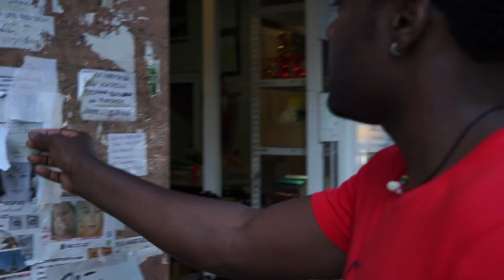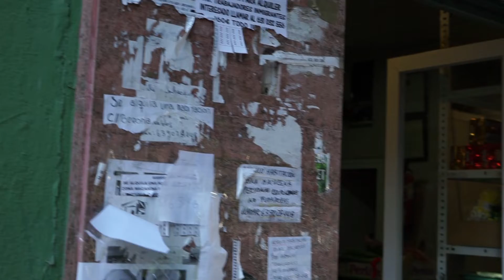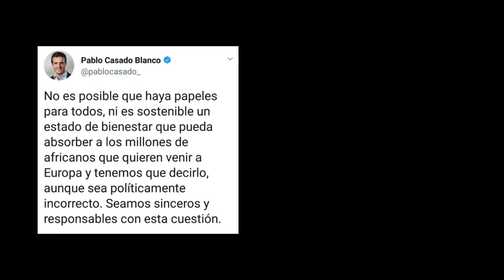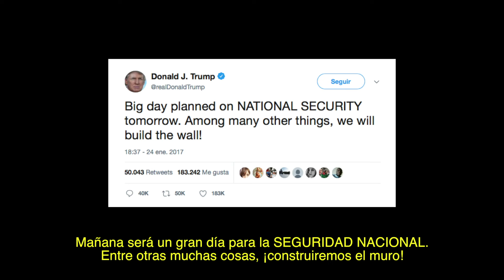Vallas - Cortometraje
Cortometraje creado por alumnos de la Escuela de Cine de Sevilla promovida por Alianza por la Solidaridad.

“He superado una vaya, pero hay muchas, la primera es física pero la segunda es mental”. Esto es parte del testimonio del protagonista del documental “Vallas”, que nos narra su llegada a España atravesando las vallas de Ceuta y cómo todavía sigue enfrentándose a otras vallas como el racismo y la intolerancia. Todas estas barreras las crea el miedo y el desconocimiento, ¿Qué hacer para eliminarlas?"

Idea orginal: Ousmanou Biaback Anong

Guión: Ousmanou Biaback Anong, Ignacio Espinosa Mauri, Yuslemy Escobar González, Margherita Mattioli, Candela de Martina, Aurora Báez Baza, Paula Casillas Moreno, Clara Ruiz Rodríguez, Guillermo Quintanilla Rodríguez, Zareli Gamarra Rivera

Fotografía: Guillermo Quintanilla Rodríguez, Aurora Báez Baza

Sonido directo: Candela de Martina

Montaje: Ousmanou Biaback Anong, Candela de Martina, Zareli Gamarra Rivera